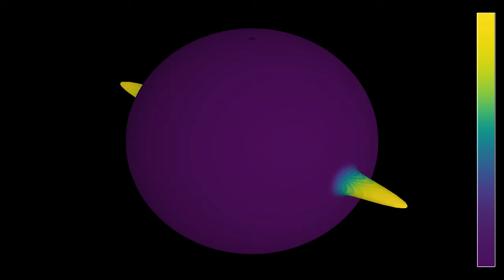Two quantum wave packets colliding on a sphere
Schrödinger's equation is back! This is a simulation of the Schrödinger equation on a sphere. The initial state is made of two Gaussian wave packets, which are known to be more stable than other states. The wave packets have been placed around antipodal points on the equator of the sphere, with momenta directed in opposite directions along the equator, so that the two wave packets "collide" repeatedly. In terms of quantum numbers and spherical harmonics, this should mostly excite modes with Lz = 0 (magnetic quantum number m = 0).
Note that this is not really a representation of two colliding particles, which would rather be described by a wave function in a higher-dimensional space. The initial state should be interpreted as a superposition of two localized states with a well-localized momentum.
The video has two parts, showing the same evolution with two different color schemes:
Modulus squared: 0:00
Phase: 1:03
In part 1, the color hue and radial coordinate depend on the modulus squared of the wave function, which gives the probability of finding a particle at a given place. In part 2, the radial coordinate and the luminosity again represent the modulus squared, while the color hue depends on the phase (argument) of the wave function.
The equation is solved by finite differences, where the Laplacian is computed in spherical coordinates. Some smoothing has been used at the poles, where the Laplacian becomes singular in these coordinates. The point of view of the observer is rotating around the polar axis of the sphere at constant latitude. It follows roughly the path of the wave packet moving to the left.